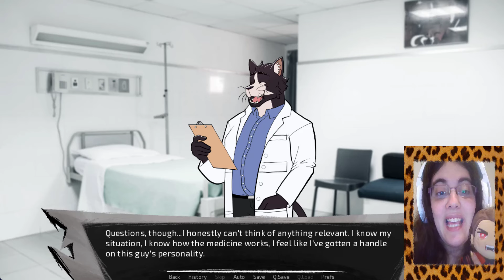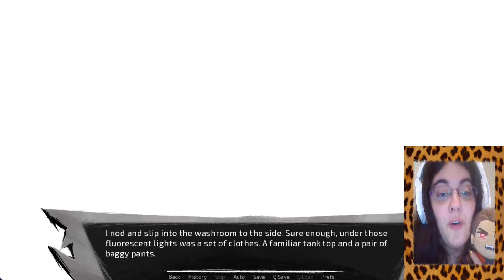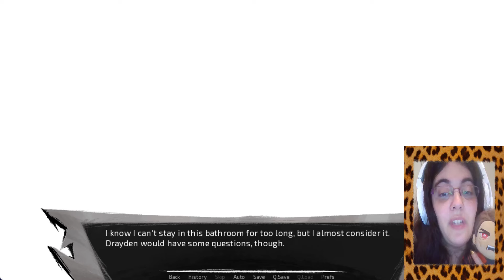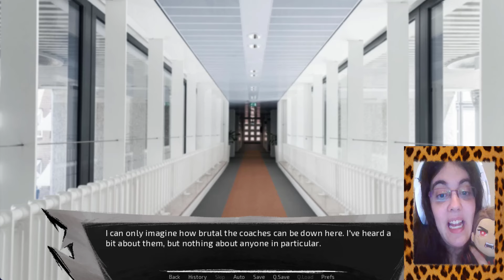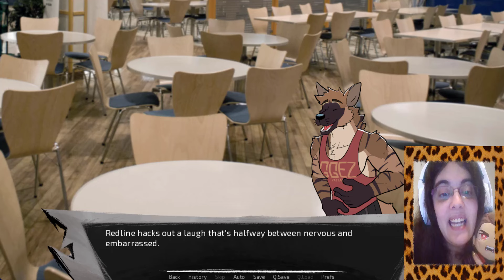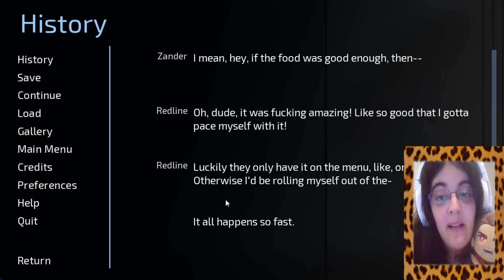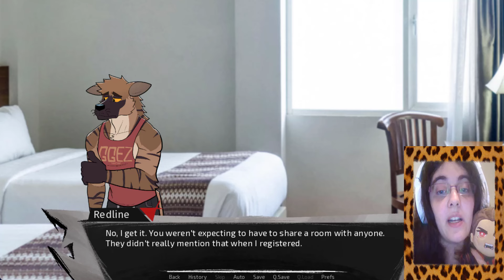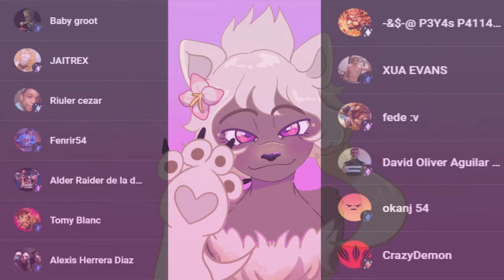Let's Try Undefeated Parte2-MENUDA REPUTACION!!!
Uy... Empezamos con mal pie...

Nuestro personaje no parece tener la mejor reputacion despues de lo sucedido... Las cosas parecen estar poniendose dificiles para el prota al ir conociendo a gente nueva.

• Mis Redes •